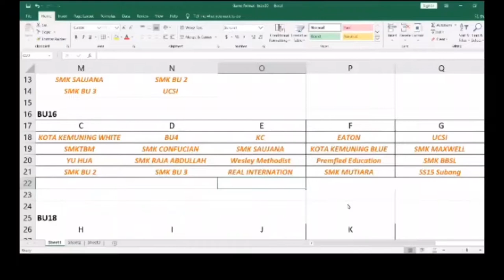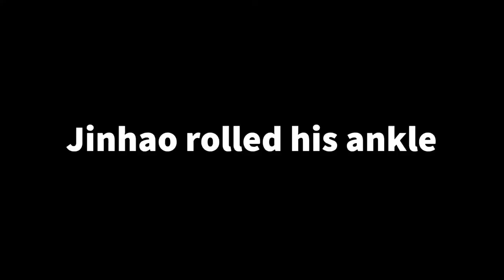[Vlog] Gatorade HSBC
Just a kid from MALURI 👑